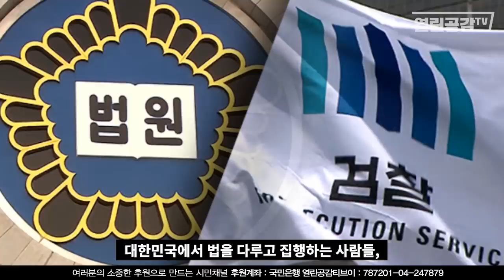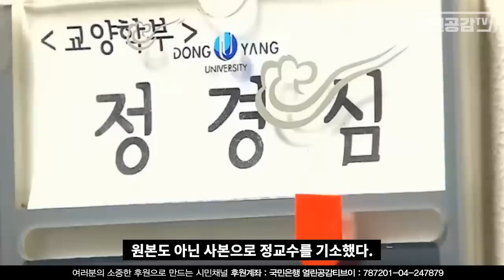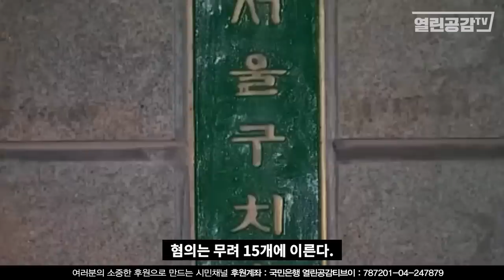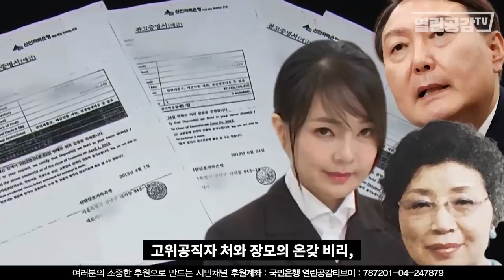악마들을 보았다! - 정경심 교수 검찰 기소부터 지금까지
사람을 해하려 할 때 물리적인 힘과 흉기를 이용하지 않아도
얼마든지 법의 테두리 안에서 법의 맹점을 이용해 그것도
법을 다루는 사람들로 인해 한 사람의 인권이 무참하게
유린당할 수 있다. 당신이라면?